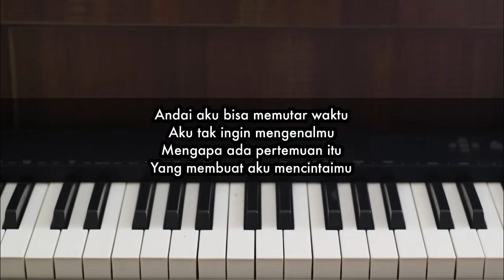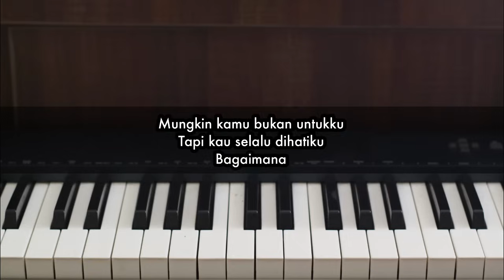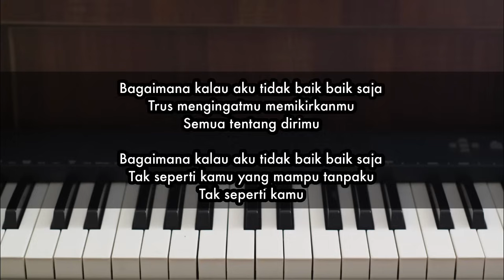Bagaimana Kalau Aku Tidak Baik-baik Saja - Judika | Piano Karaoke by Andre Panggabean